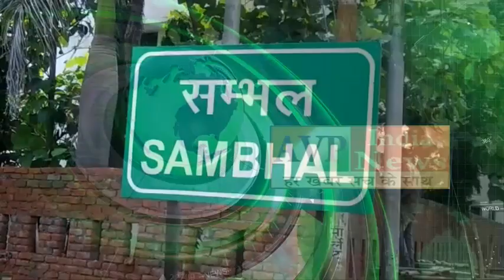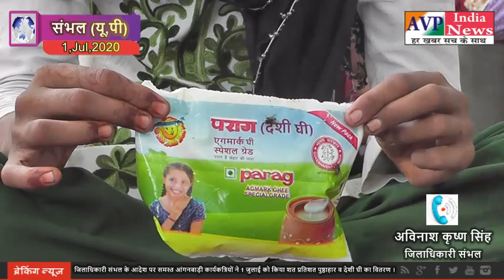DM संभल के आदेश पर समस्त आंगनबाड़ी कार्यकत्रियों ने 1july को किया शत % पुष्ठाहार व देशी घी का वितरण।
जिलाधिकारी संभल के आदेश पर समस्त आंगनबाड़ी कार्यकत्रियों ने 1 जुलाई को किया शत प्रतिशत पुष्ठाहार व देशी घी का वितरण ।  | AVP India News ©Copyright Activeview Pace India News Private Limited 2020.

Government of India Ministry of Corporate Affairs
Reg. U74999UP2019PTC113138
PAN. AARCA8764D
TAN. LKNA12756C